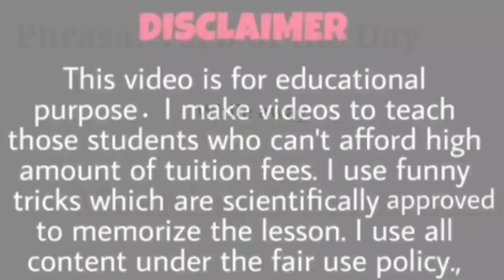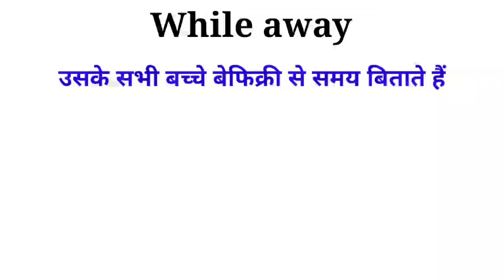While away Meaning in English and Hindi | While away Synonyms and Antonyms | While away in Sentences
While away Meaning in English and Hindi | While away Synonyms and Antonyms | While away in Sentences | Uses of While away | While away

phrasalverbs oftheday
whileaway meaning